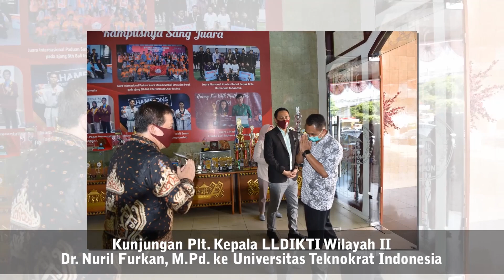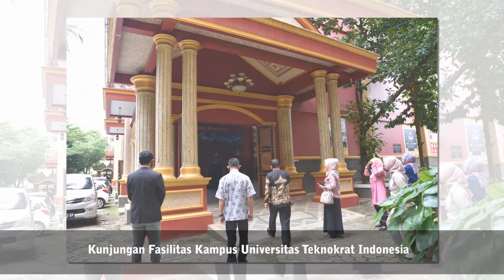Kunjungan Plt. Kepala LLDIKTI Wilayah II ke Universitas Teknokrat Indonesia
Hari ini Universitas Teknokrat Indonesia Mendapat Kunjungan dari Plt. Kepala LLDIKTI Wilayah II Dr. Nuril Furkan, M.Pd.